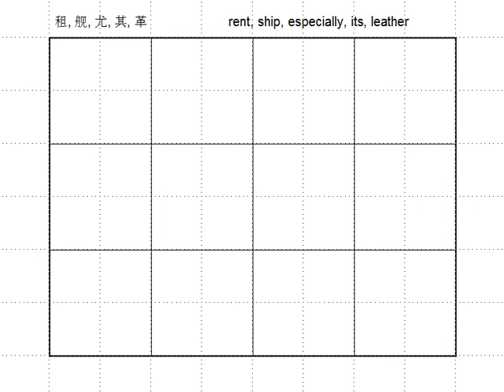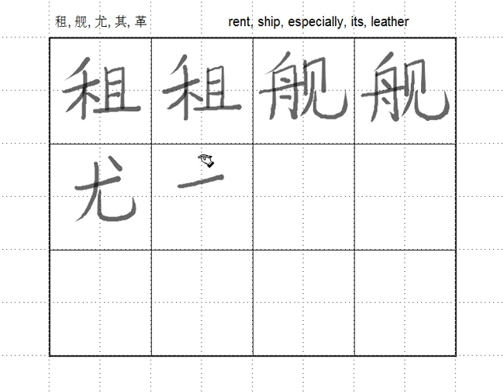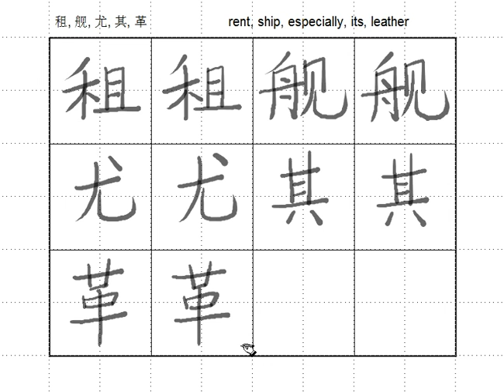Ch7 3 Chinese Characters 3, rent, ship, especially, its, leather